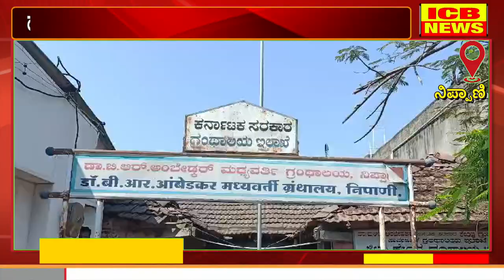ನಿಪ್ಪಾಣಿ : ಡಾ. ಬಿ.ಆರ್. ಪಬ್ಲಿಕ್ ಲೈಬ್ರರಿ ವತಿಯಿಂದ ಹಾಲಸಿದ್ದನಾಥ ಡೊನೆ ಅವರ ಸನ್ಮಾನ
ನಿಪ್ಪಾಣಿ : ಡಾ. ಬಿ.ಆರ್. ಪಬ್ಲಿಕ್ ಲೈಬ್ರರಿ ವತಿಯಿಂದ ಹಾಲಸಿದ್ದನಾಥ  ಡೊನೆ ಅವರ ಸನ್ಮಾನ (ICB NEWS NIPANI)